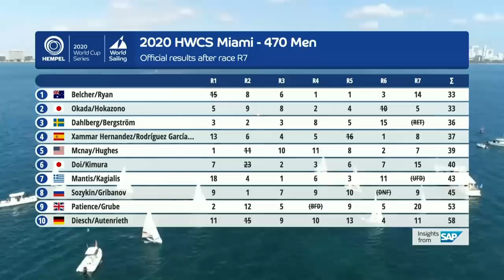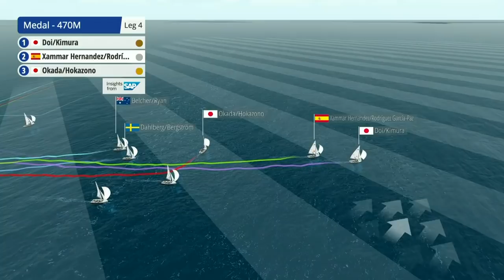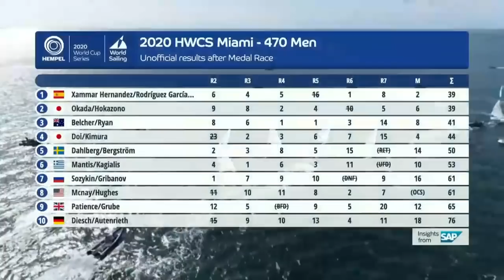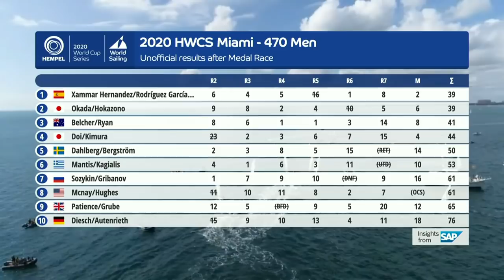470 Men Medal Race | Hempel World Cup Series Miami 2020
With points tight and winds light, 470 Men's gold was up for grabs at Hempel World Cup Series Miami!